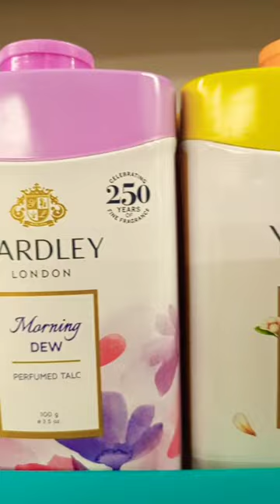red rose morning dew lavender Jasmine powder English rose sandal wood 🌹🌹🌹🌹🌹🌹🌹🌹🌹